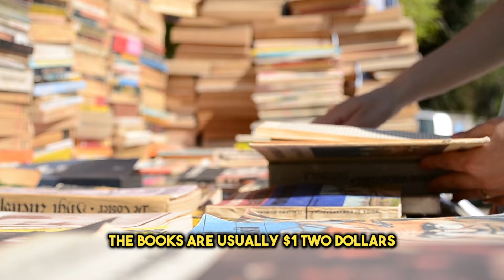Can You Learn To Make $1,000 A Day Online At Age 70 or Older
Want to spend 5 days virtually  with Travis to learn more and ask all of your questions?

It's my blueprint that anyone can use to get passive income without having to spend money running ads or grow a huge social media following. All you have to do to access it is join my FREE Newsletter (double opt-in required) and I'll send it right over 100% FREE OF CHARGE to your email

Every week there is a completely free training teaching you a skill that can replace the need for you ever using your paycheck to pay your bills again!

Do you struggle getting organized & staying organized in your life & business? I've created the ultimate solution for you! My Genius Planner For This

You can secure an entire debt free blueprint that will change your life here for less than a nice lunch. Ready To Be Debt FREE?